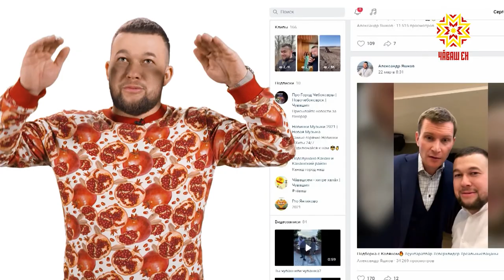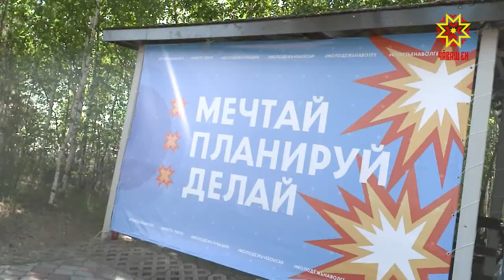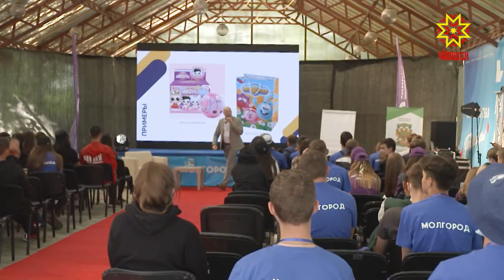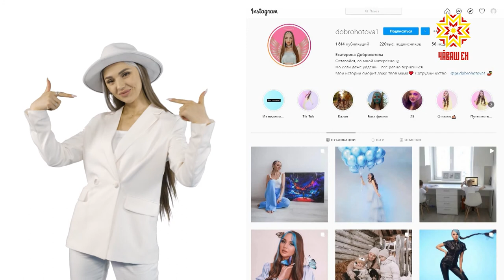Битва блогеров №5. Выпуск 23.06.2021